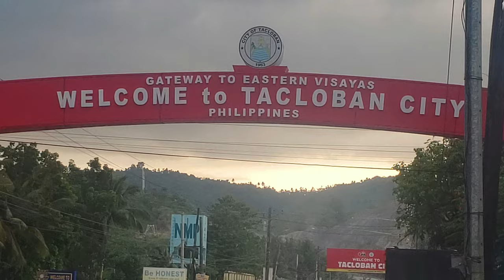Philippine Challenge: SAN JUANICO BRIDGE😲 5km Paddling, Leyte longest bridge | bridge lighting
Ordinary people, extra-ordinary fears, extra-ordinary challenge... An ordinary Filipina was challenged to try extra-ordinary 5 kilometer paddling and overcome her Thalassophobia fear.

Hinamon ang aming kaibigan sa Leyte na si Cathy, upang magpaddle boarding sa Lake Danao sa Ormoc at sa San Juanico bridge.

Panoorin kung nakalampas ba sya sa aming reality challenge sa episode na ito.

A YouTube original series about a geek, who travels the world and challenge ordinary individuals, to try activities they haven't done to overcome their fears. While also spreading awareness to preserve the environment, exploring nature and making a documentary about it.

san juanico bridge lighting, san juanico, san juanico bridge samar, san juanico bridge leyte, san juanico bridge urban legend, san juanico bridge story, how san juanico bridge was built,
san juanico bridge lighting, san juanico bridge at night, mga batang hinalo sa san juanico bridge,